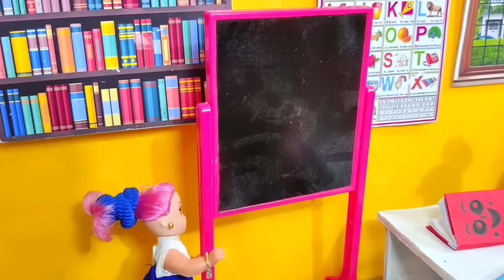My Little Daughter Part-395 || নকল মিঠি স্কুলে গিয়ে সব লন্ডভন্ড করে দিলো || Puppet Show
Tiny village foods, tiny village food, My Little Daughter, puppet Show, putuler Golpo, putul Khela, barbie story, barbie putul, tiny village barbie, tiny village, tiny story, mithi mahi, mithi mahir golpo, putul, putul cartoon, putuler cartoon, putul